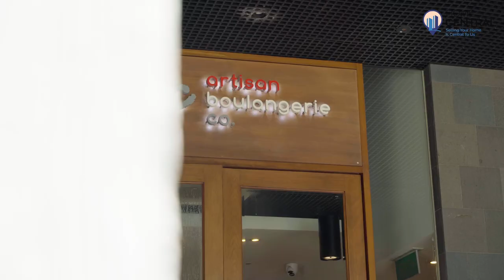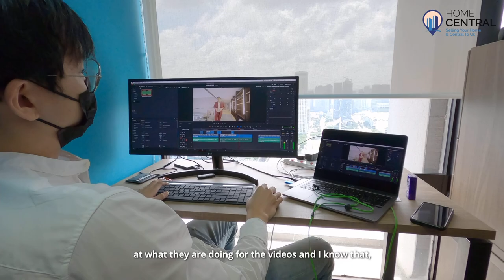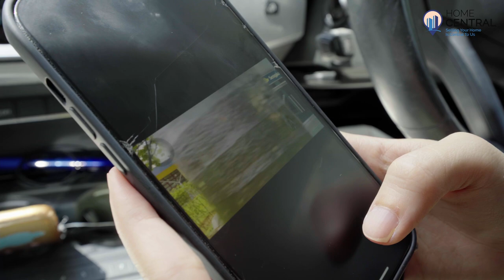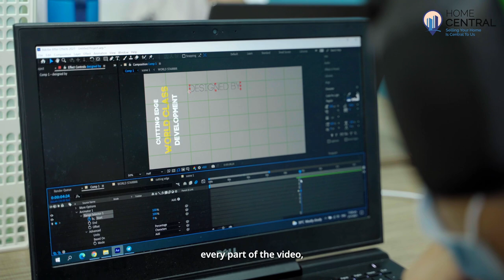Home Central Journey | Episode 01 | A day in the life of a realtor.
Ever wonder what it’s like in a typical day of Home Central’s Founder Lorraine as she juggles life as a realtor and being a mum?

Watch how she makes the most of the day closing deals, showing properties, advising sellers, and leading her media team in launching successful marketing campaigns for properties while juggling family life.

𝐇𝐨𝐦𝐞𝐂𝐞𝐧𝐭𝐫𝐚𝐥 𝟐𝟎𝟐𝟎
Home Central Team is an independent team under the umbrella of PropNex Realty Pte Ltd (Agency Licence No. L3008022J) 65 Chulia St, #46-00, OCBC Centre, Singapore 049513

Meet the brains and original driving force behind Home Central, Lorraine.

Lorraine is a consistent performer, with many achievements under her belt. Since joining PropNex PNG in July 2018, Lorraine has been consistently performing at a high level, and is now a Senior Associate Marketing Director, within just under a year. She has excelled in the training provided and produced stellar results in each month’s evaluation.

With her vast knowledge in social and digital media platforms, she has helped over 100 families with their property journey and sold over 200 homes, earning herself many achievements and awards in the areas of exclusive listers and top individual producers.